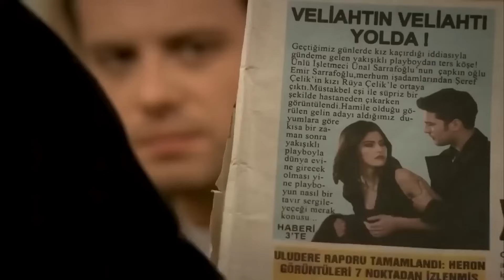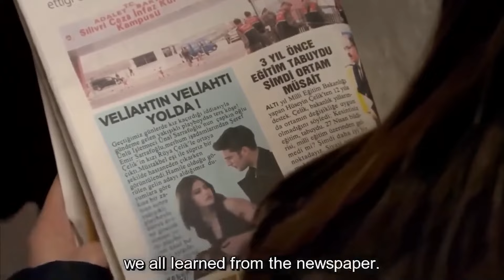The Illegitimate Child of Our Son-In-Law Is Five Months Old - The Girl Named Feriha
The Illegitimate Child of Our Son-In-Law Is Five Months Old - THE PREGNANCY WILL END THE MARRIAGE
(English Subtitles)

Production: Fatih Aksoy
Director: Merve Girgin Neslihan Yeşilyurt
Screenplay: Melis Civelek, Sırma Yanık